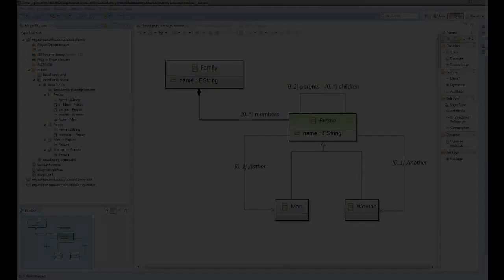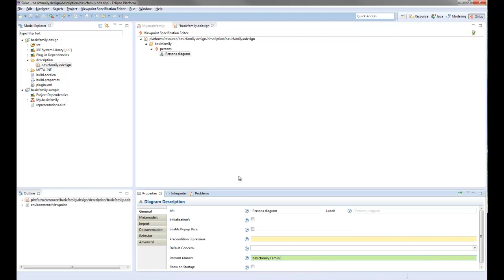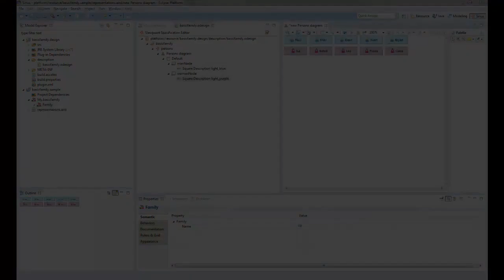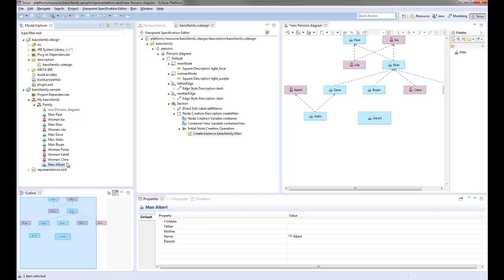Sirius - Getting Started